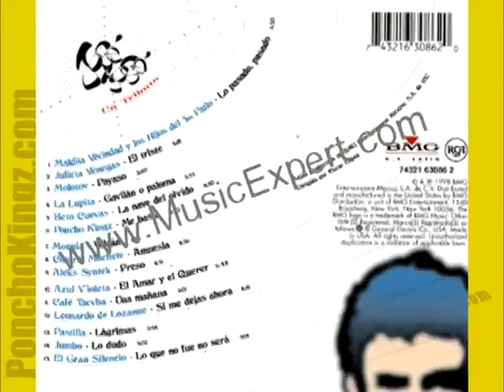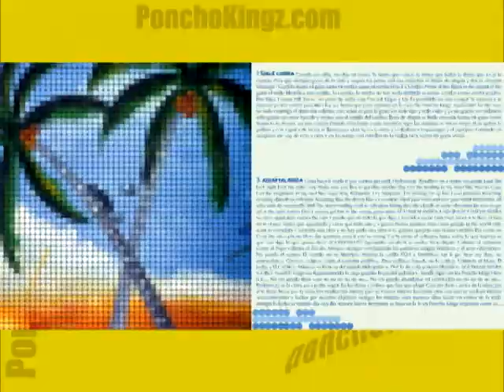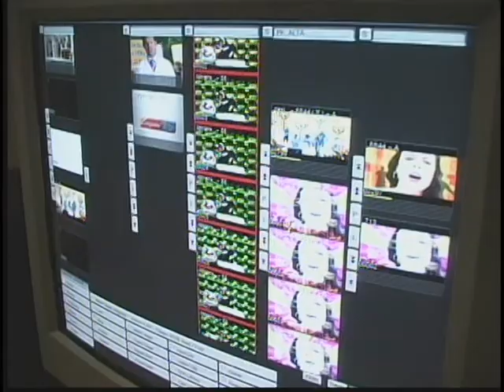Poncho Kingz - promo video 2012